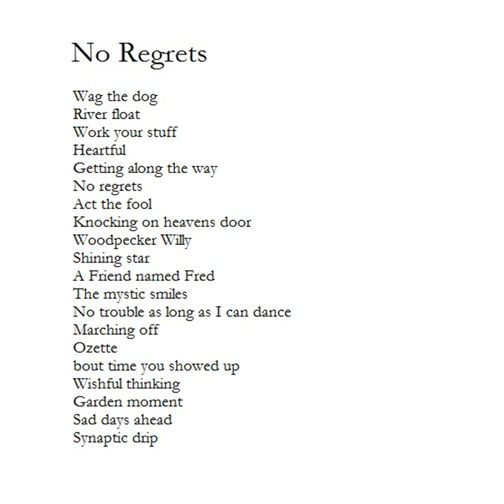Syanaptic drip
From Rob Sandelin's 2012 album No Regrets - bonus track